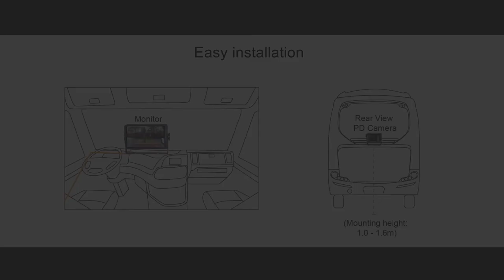Smart Pedestrian Detection Basic System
Safety should be the number 1 priority for any company.  With continuations of supply chain disruptions, workforce challenges.  More and more responsibility is being placed on fewer people.  That can lead to worker fatigue, burnout, distractions and accidents or worse.  This is a great example of what can be done to keep everyone safe.  At work, on the road, or anywhere in between!